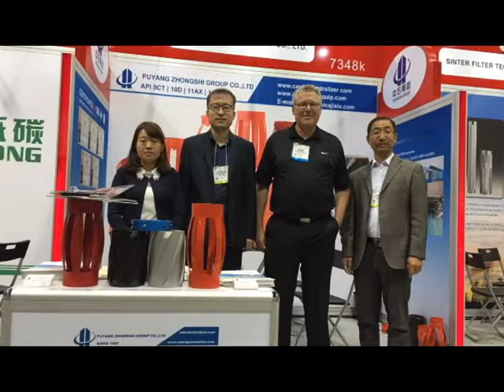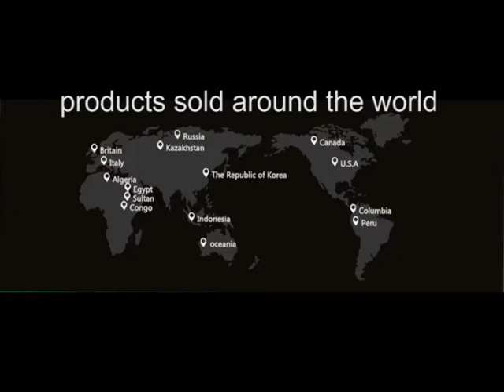GPS 2016 and OTC 2015---Puyang Zhongshi Group Co.,Ltd.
Puyang Zhongshi Group participated in the OTC exhibition in 2015, participated in the GPS show in 2016, the video shows the specific situation. Our bow centralizer and solid rigid centralizer have a good advantage. If you would like to know more about the casing centralizer, please